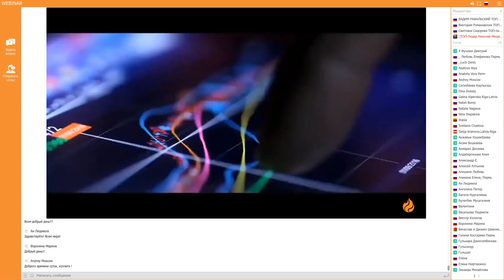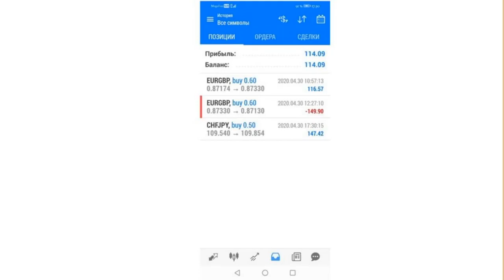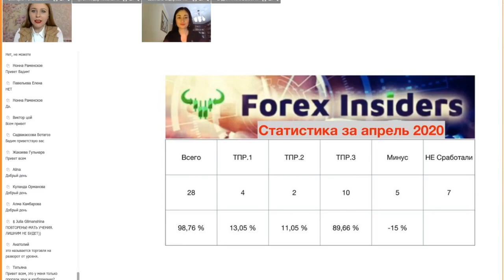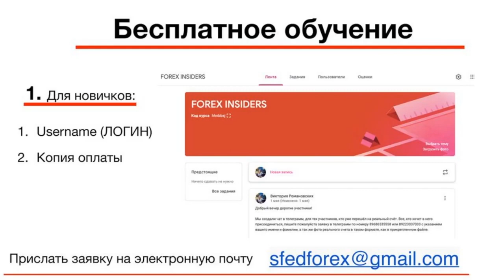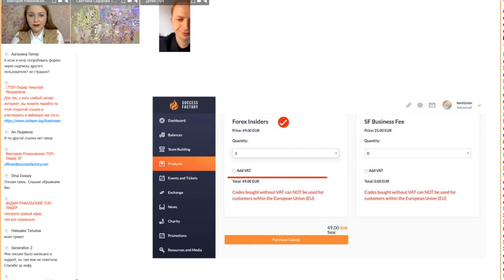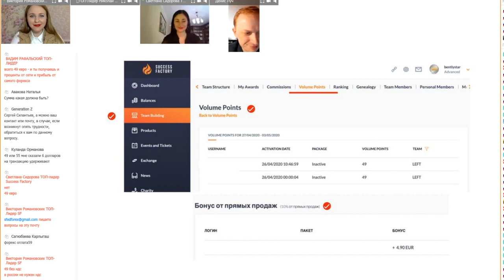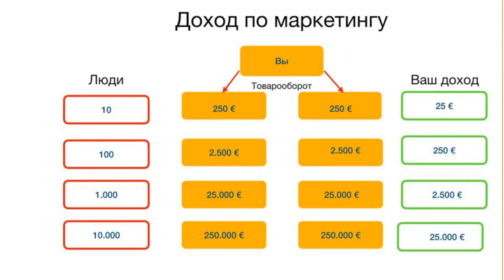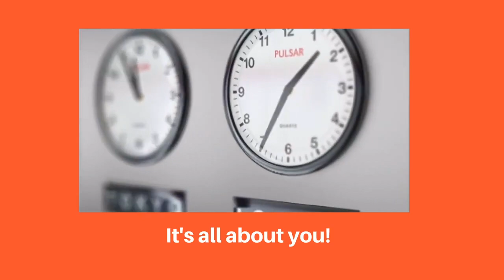ДЕЛИМСЯ ОПЫТОМ- Результаты и отзывы о Forex Insiders. Примеры ставок с реальных счетов